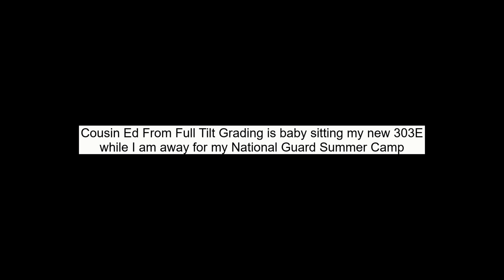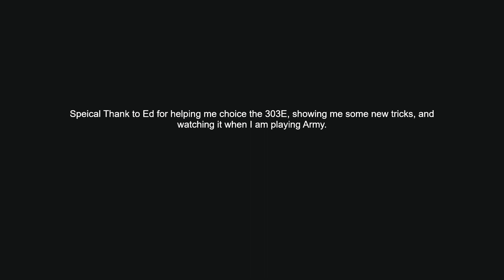Full Tilt Grading Tries Out and Watches my CAT 303 E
Ed tries the new Cat 303E and watches it while I am away for National Guard Summer Camp. Full Tilt Grading @fulltiltgrading